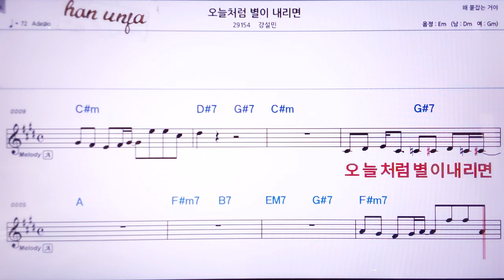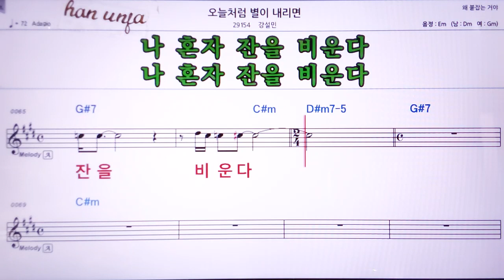💖오늘 처럼 비가 내리면/강설민 👍MR,노래방, 악보, 코드,Karaoke With Sheet Music